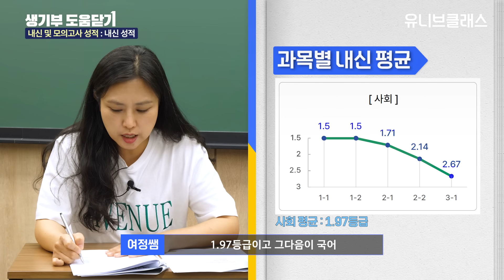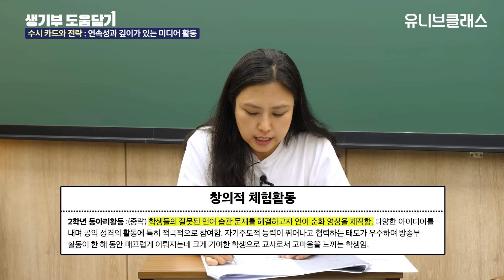소신 상향 6카드 지른 미디어과 합격생의 생기부 전략&노하우 알려드립니다. [생기부 도움닫기]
😎문과 인기학과 중 하나인 미디어과! 방송반 활동만 열심히 하면 합격 가능할까요? 그렇지 않습니다.
미디어과 합격생과 여정쌤이 수시카드와 생기부를 분석해보며 미디어과 합격 비법을 털어봅니다!

유니브클래스의 📗생기부 도움닫기📗
방송반을 해도 이렇게 해야 합격합니다! 어떤 활동을 해야 미디어과를 합격할 수 있을까요?
유니브클래스가 합격하는 탐구활동 하는 방법을 알려드립니다!✨

🎈미디어과 합격 생기부가 궁금하다면 클릭!

00:00 시작
01:30 학종을 쓰기도 교과를 쓰기도 애매한 고등학교가 있다?
03:36 영어 한 등급 차이로 대학라인이 바뀌었습니다
09:33 미디어과 희망한다면 필수 시청! 방송반 활동 알차게 하는 법
10:51 수시카드 안정 잘못 쓰면 입시 망할 수도 있습니다..!

[생기부 도움닫기 출연자모집]
나만의 생기부 관리법 등 다양한 학종 합격 노하우를 공유해주실